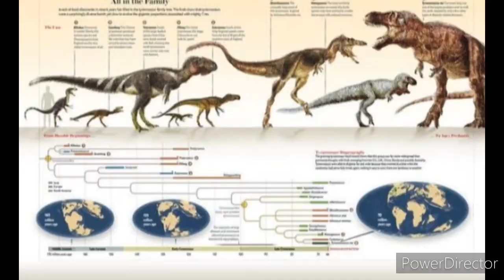tyrannosaurus rex who is call king in hindi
t rex king